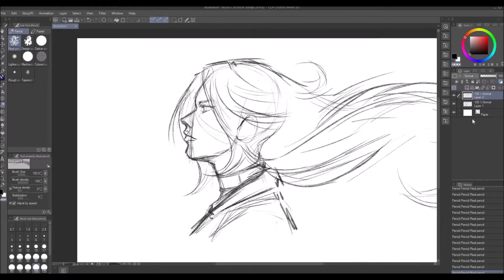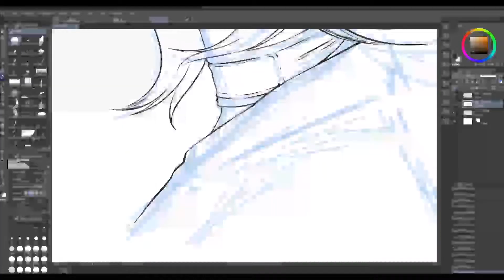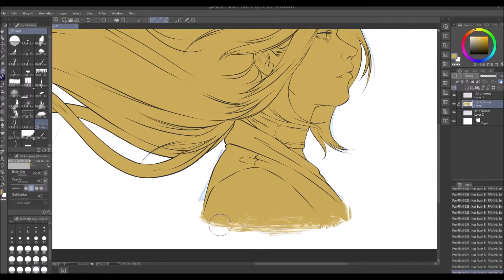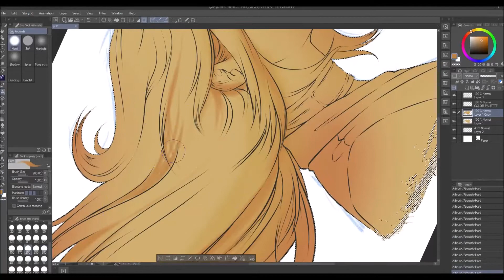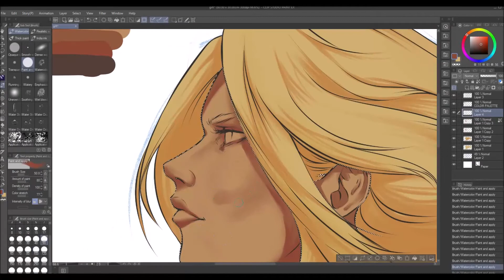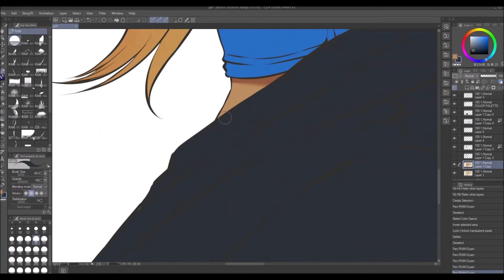Amadalia Moonsong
Thank you hun for everything you have done for me till this very day :)